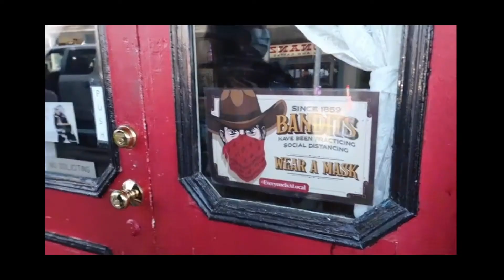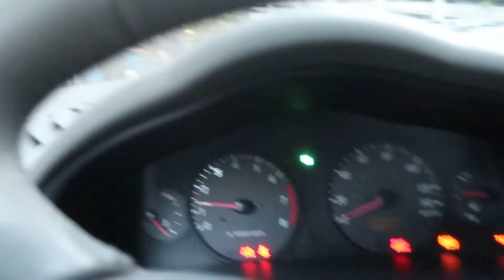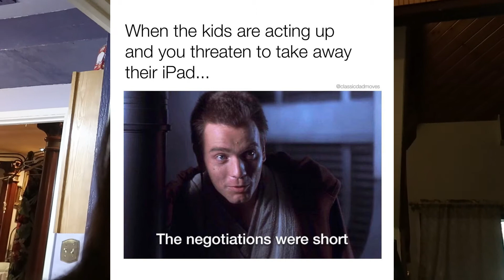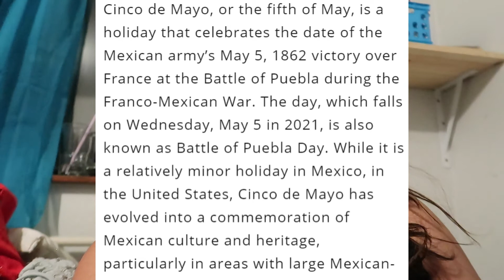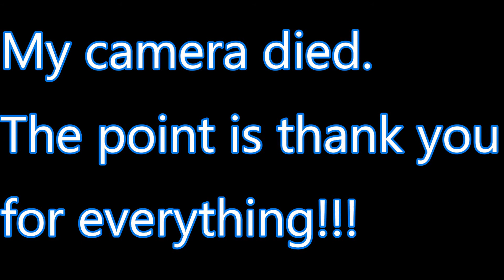Living With Mental Illness| Vlog| Kenia's Life Capsule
First of all: This week's question to answer: What are some steps you are taking to better your mental health?  Why? *Please be respectful of each other's answers*  Leave it in the comments!

Second of all:  In today's video, we talk about the homlessness issue facing our nation, the recall of Gavin Newsom, and my mental health progress.

Like this video, to support me in this year's Hispanic Heritage Month. Leave me a comment in the comment section.

Finally: Thank you for spending time with me. Snapchat: @onelyfe481. TikTok: @keniaslifecapsule